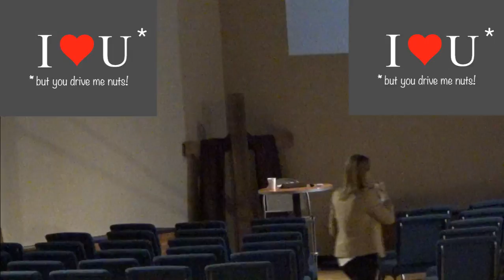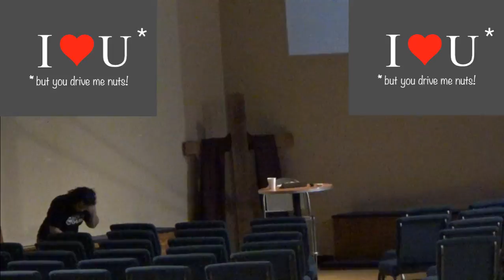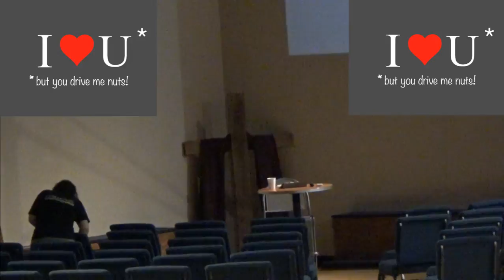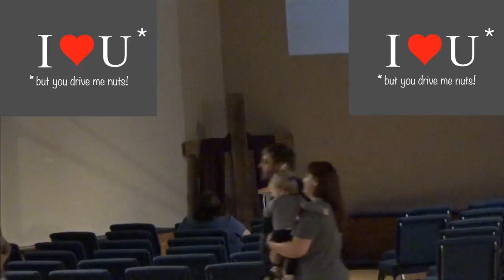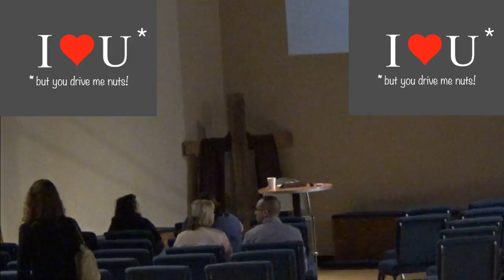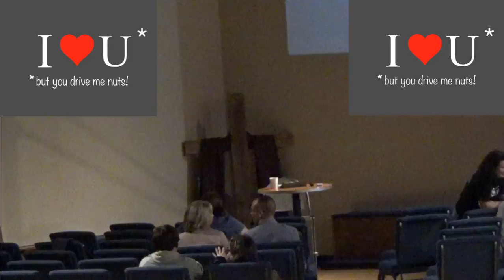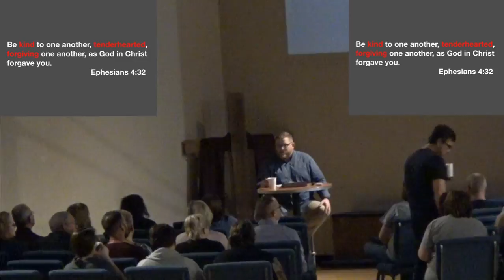I Love You, But You Drive Me Nuts!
This is lesson 5. In this lesson we unpack "The Art of Forgiveness"